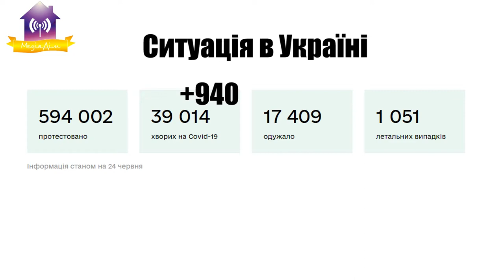Хроніки коронавірусу 24.06.2020. Славутич, Київ, Світ